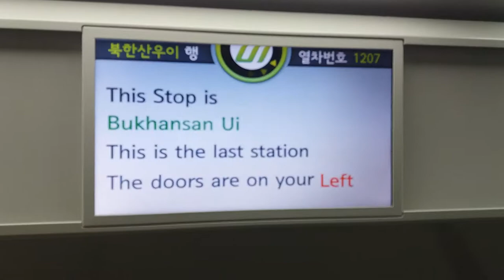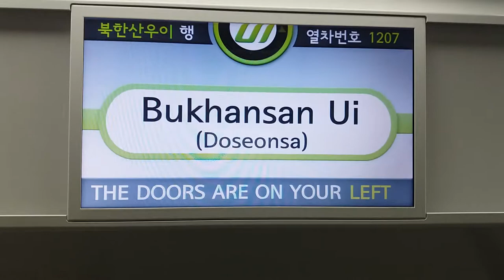(17/09/30) 우이·신설선 북한산우이행(1207) 북한산우이역 LCD 표출